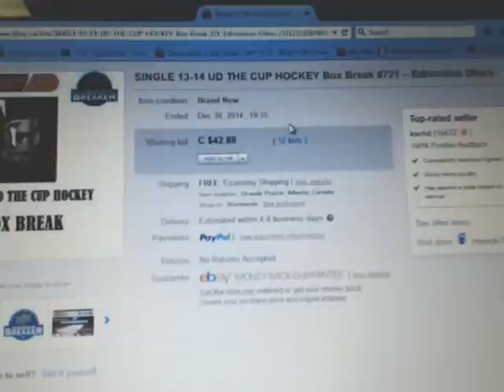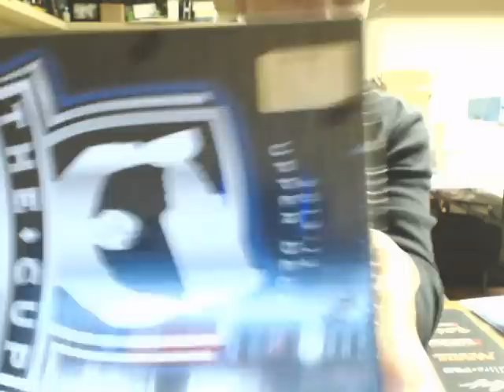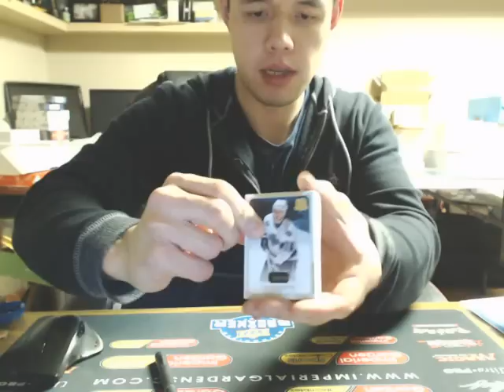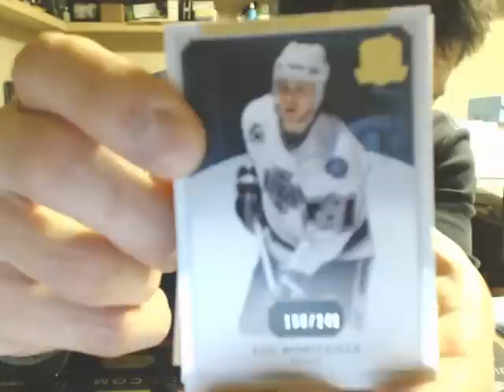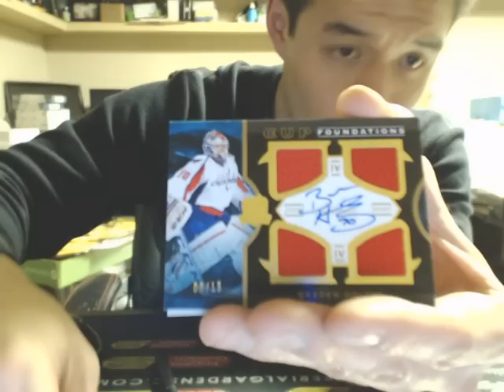SINGLE Box Break #721: 13-14 THE CUP HOCKEY SET NHL HOCKEY